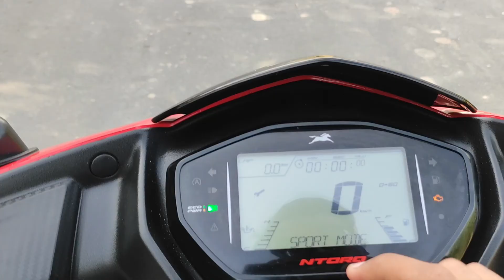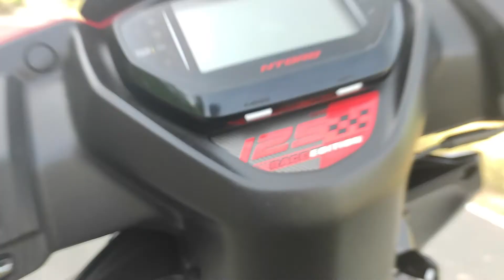TVS NTORQ RACE EDITION 125 | REVIEW & OWNER EXPERIENCE BY RIDERSRIJAN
So in this video you have seen the review of tvs ntorq 125 race edition by ridersrijan ..

Namaskar dosto mai srijan gupta jhansi se aur sabhi ka swaghat hai ridersrijan ke youtube channel par ..

Social Id's-

Love you all 3000

Tvs Ntorq125
Tvs n torq race edition
Tvs N torq